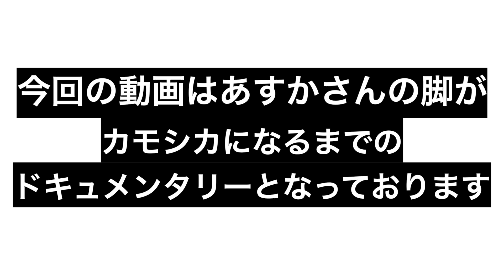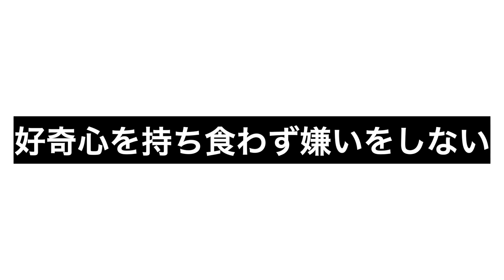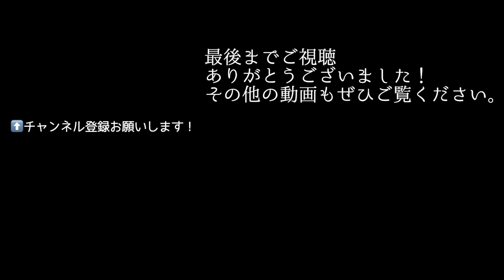【脚痩せ必見！】あすかさんのダイコン脚がカモシカになるまでのドキュメンタリー。自由ヶ丘 EASTHETIC SOLA（エステティックソラ）河野先生！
自由ヶ丘にある住所非公開隠れ家サロン
むくみ解消専門サロン
『EASTHETIC SOLA（エステティックソラ）』の
河野先生にあすかさんが悩んでる脚の浮腫みケア施術を
体験取材させて頂きました！
スペシャルゲストはオリジナルハーブティーを作ってくれる
富田あすかさんです。

【FannChannel出演者募集！まっちゃんに紹介してもらいたい施術者よ集え！】
FannChannelでは動画出演希望サロンさんを募集しています！

■今回ご取材協力いただいたサロンさん
自由ヶ丘駅からすぐ！
『EASTHETIC SOLA（エステティックソラ）』
東京都目黒区
※詳細住所は予約時にご確認ください。
EASTHETIC SOLA（エステティックソラ）さんHP：
Fann Cannel（ファンチャンネル）のおすすめ動画
■激痛悶絶！むくみの原因は普段のクセから？1回で結果の出せる小顔メソッド｜「顔を小さくしたい・むくみを取りたい」人に必見！｜｜龍見利佳先生｜Marire｜前橋｜まっちゃんのなんでなんシリーズ｜
■【コルギ】凄腕コルギ技術者にパンパンになった顔を施術してもらうとどうなるの？西八王子のアンジェリークさんに協力してもらいました！『まっちゃんのなんでなん？
■【美容鍼灸】小顔になりたい人必見！尋常じゃない結果がでた！折橋先生による施術で二重アゴが！まっちゃんの『なんでなん？』（折橋先生施術体験編）
■【必見】カッサなの？超絶イタ気持ちいい体験したよ。睡眠改善のため、南砂町駅にある「わがんせ」の一流グアサー技術者の堀田先生に施術してもらいました。わがんせ郁の手 まっちゃんの『なんでなん？』（施術編）
■まっちゃん出演動画
■ゲストとして出演して頂いた
あすかさんの出演動画はこちら
■美のプロ達が認める美容専門家サイト『fann（ファン）』